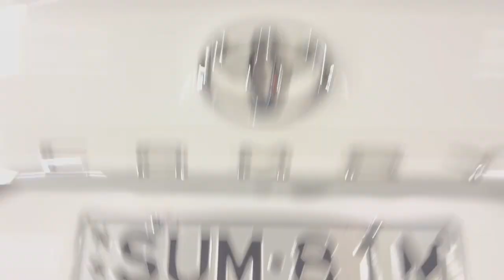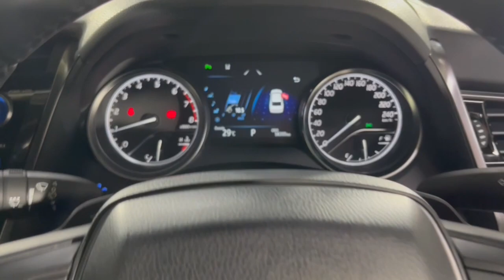2019 Toyota Camry Ryde, Sydney, New South Wales, Top Ryde, Australia 285980